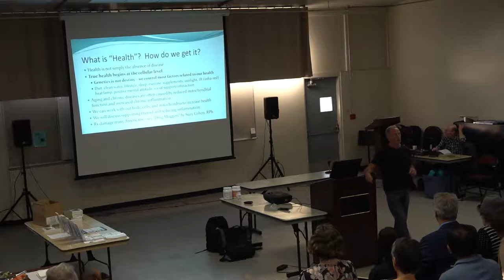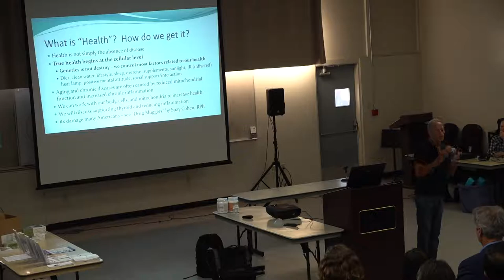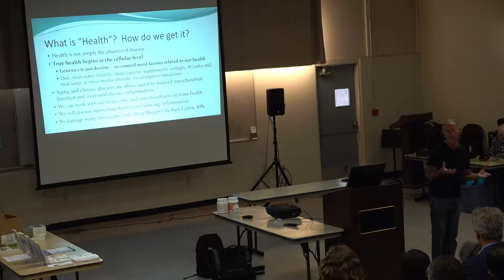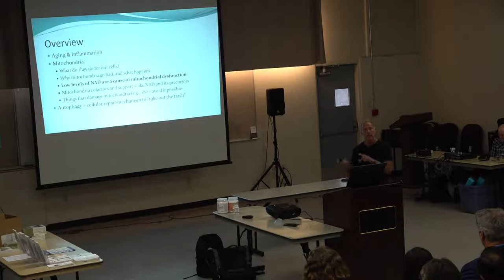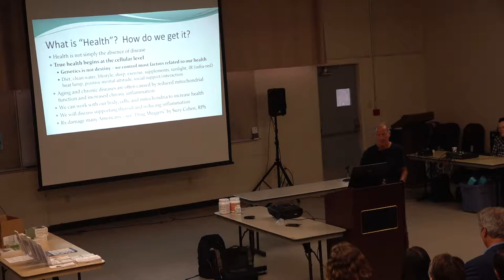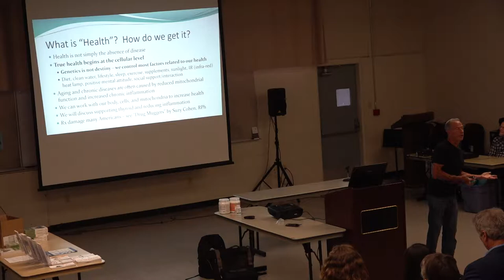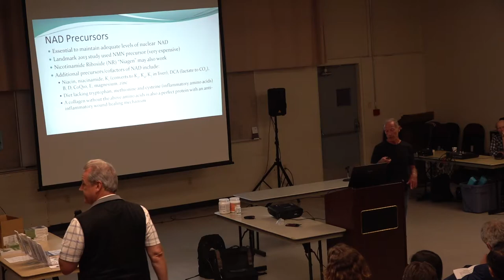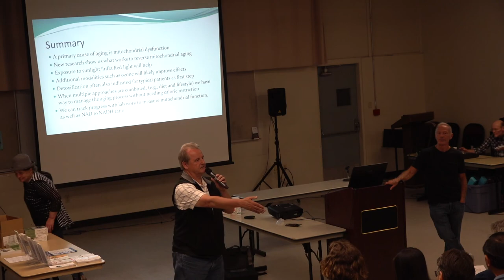Dr. Bernd Friedlander Lecture 5 17 2018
Dr. Bernd Friedlander lecture at Silicon Valley Health Institute on Optimum Health and Longevity May 17, 2018